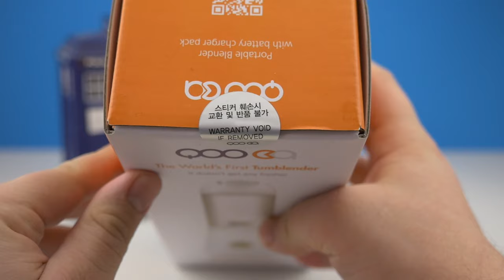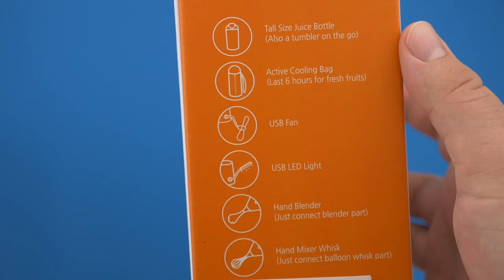Diese Powerbank ist ein MIXER! (Qooca Portable Tumblende)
Für 14 Tage kostet 1 x QOOCA nur 79,95 €